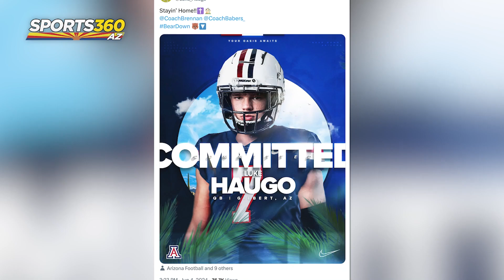Higley QB Luke Haugo Discusses Arizona Commitment